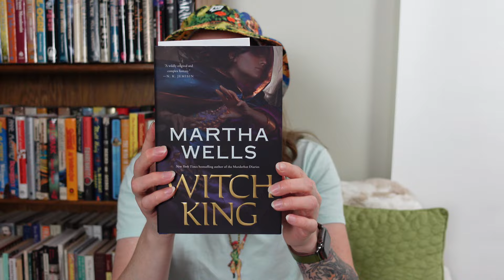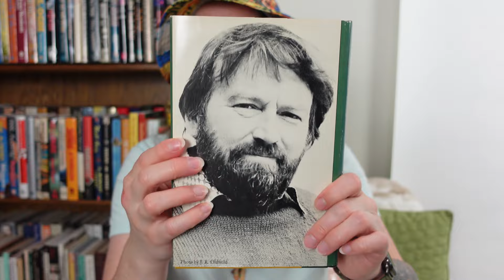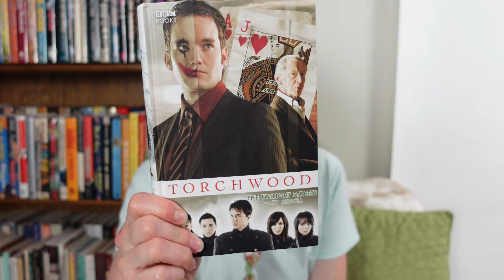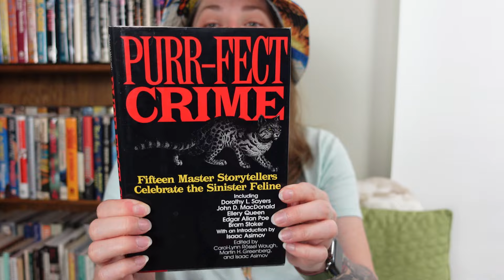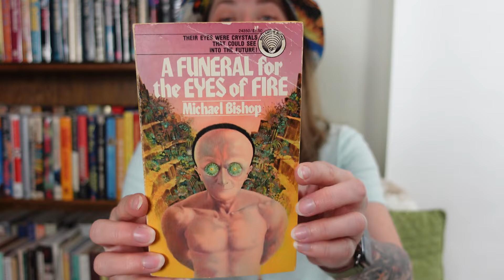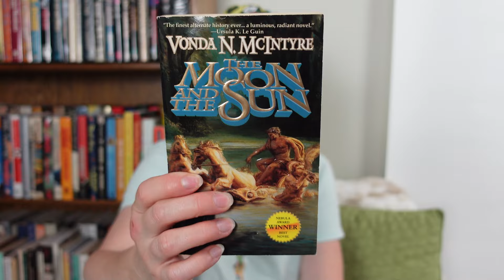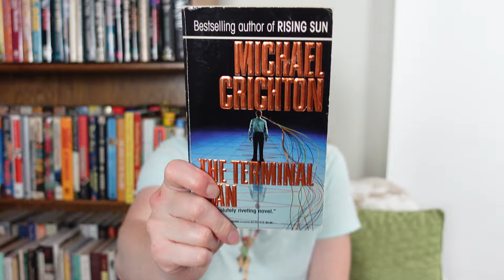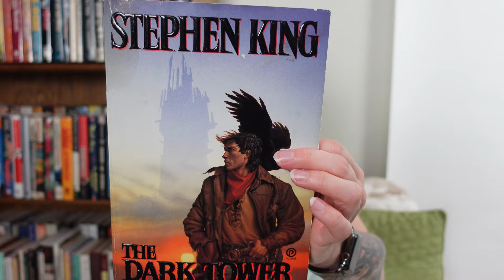Another 50+ Book Haul of SF, Fantasy and Horror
I love find new homes for books!  Thank you again Robert and the mystery gifter for the books to add to my own library.

HeroineB0B
1490-5A Quarterpath Road
PMB 129